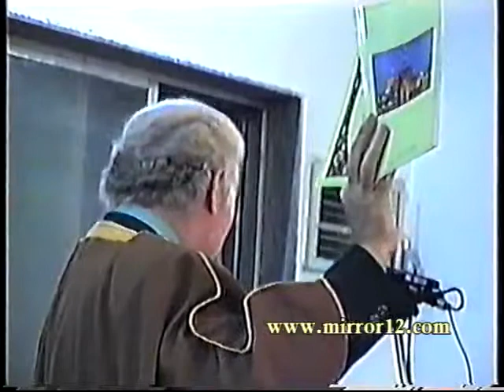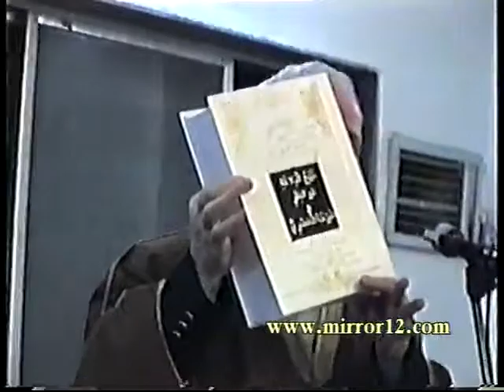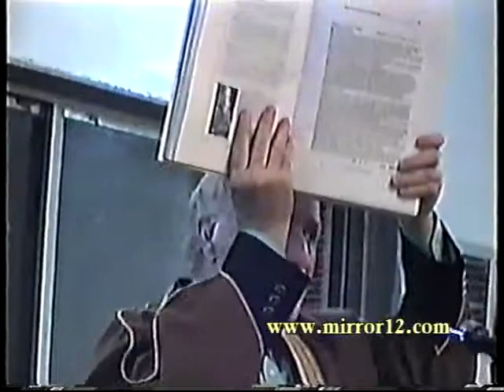مولد الإمام الرضى (ع) 1417هـ ج5 - الدكتور أسعد علي